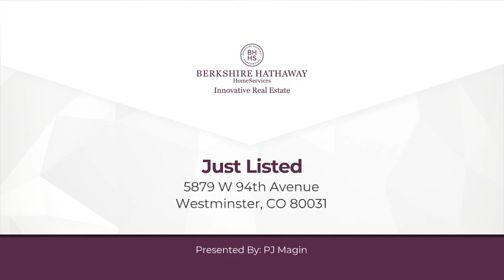5879 W 94th Avenue Westminster, CO 80031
PJ Magin - Innovative Real Estate Northglenn
2 beds 2 baths